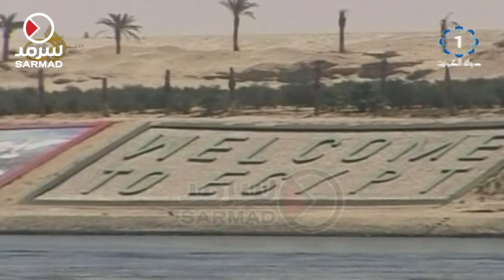مؤسسة البترول الكويتية توقع اتفاقية تعاون مع هيئة قناة السويس المصرية